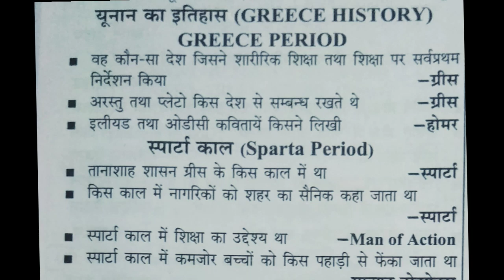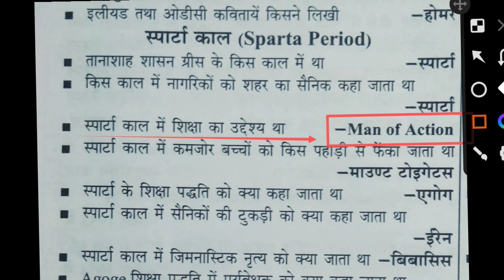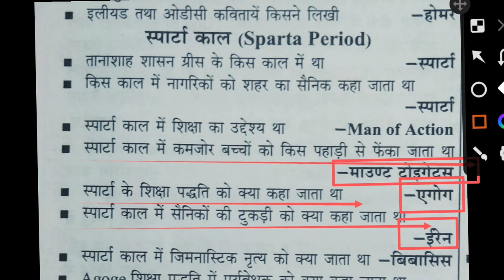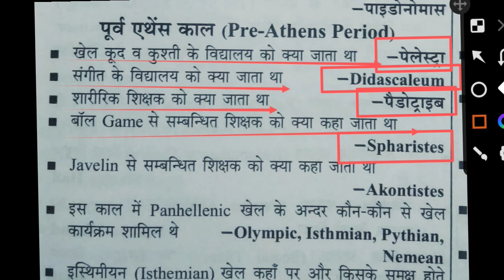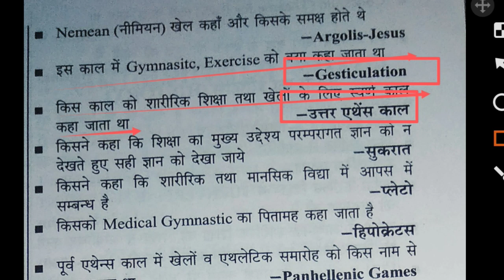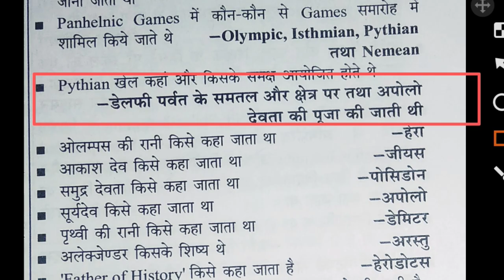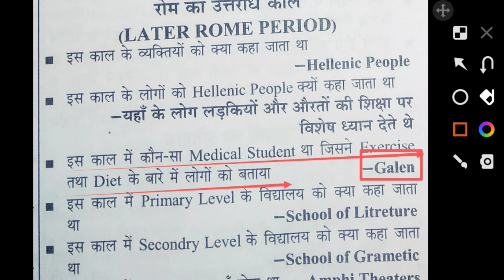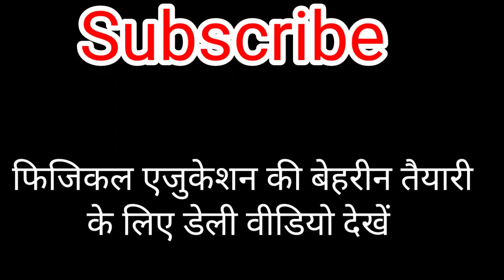History of physical education in Greece Rome Germany Denmark &Sweden/विश्व शारीरिक शिक्षा का इतिहास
Hi